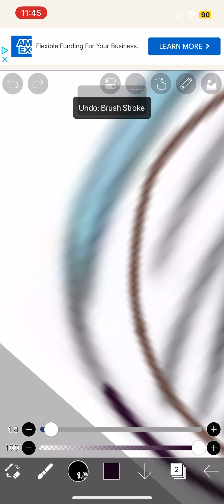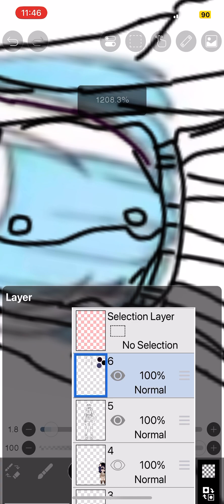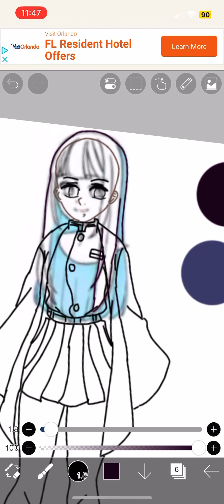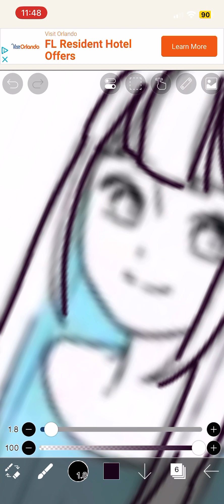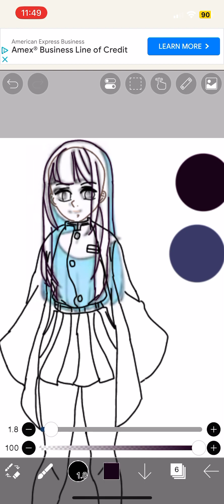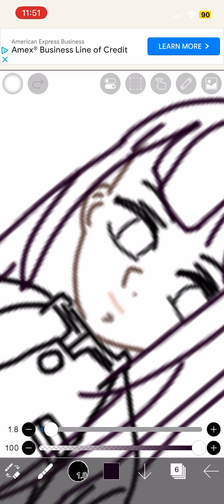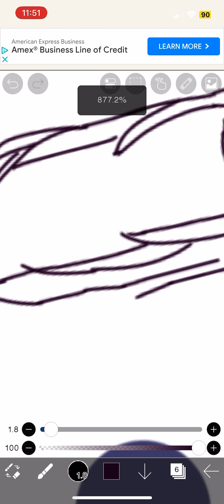Drawing my Gacha oc in different anime styles part 2 of demon slayer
Just the same as the lost bio